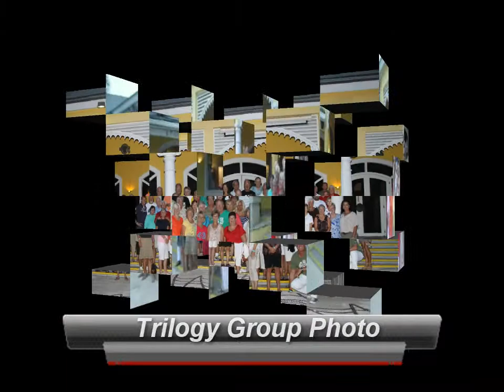Club Med Columbus Island Group Photo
Cinematographer - Carolyn